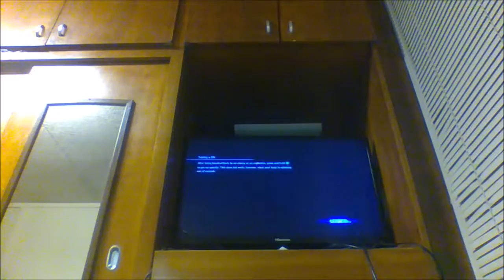Giant Cloaking Snake!- Resident Evil 6 Part 4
Hey everyone! This is another part of my Resident Evil 6 series! In this episode, I fight a giant snake that can turn invisible! Hope you enjoy watching!